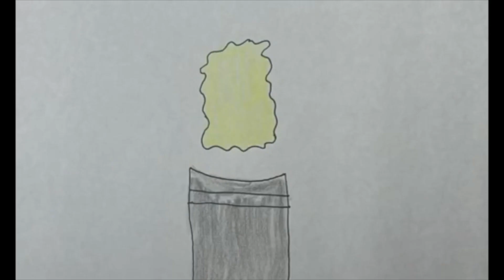Ani 1 Hand Drawn Animation